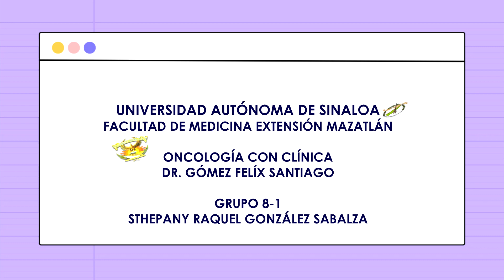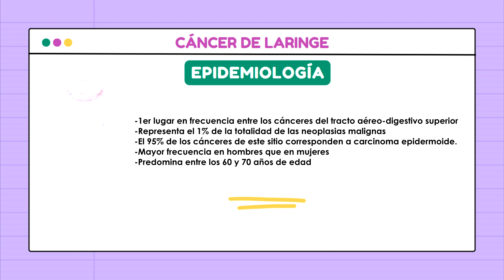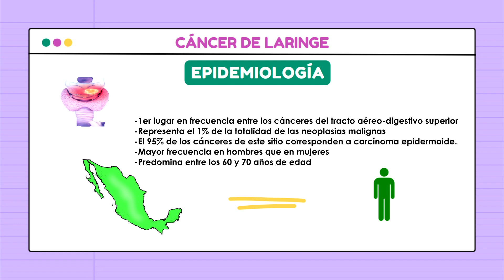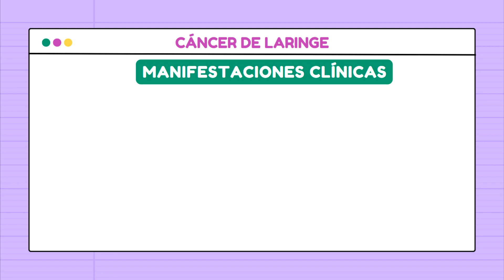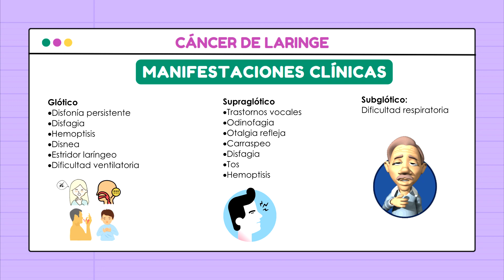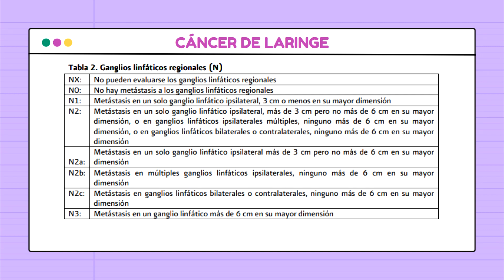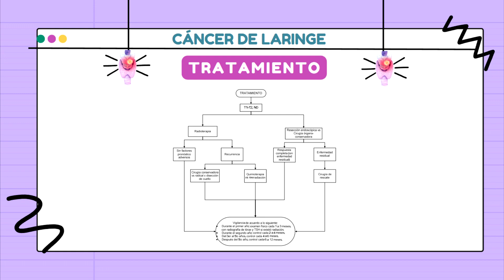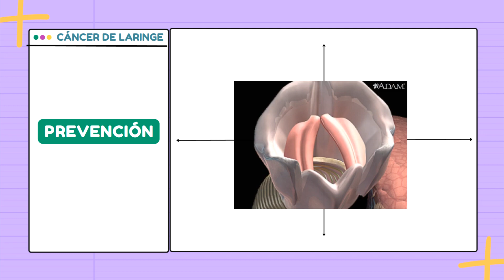CÁNCER DE LARINGE- ONCOCÁPSULA DE LA SALUD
ONCOCÁPSULA DE LA SALUD- CÁNCER DE LARINGE
Universidad Autónoma de Sinaloa
Facultad de Medicina Extensión Mazatlán
Alumna: Sthepany Raquel González Sabalza
Grupo: 8-1